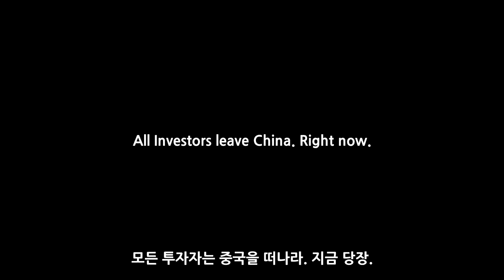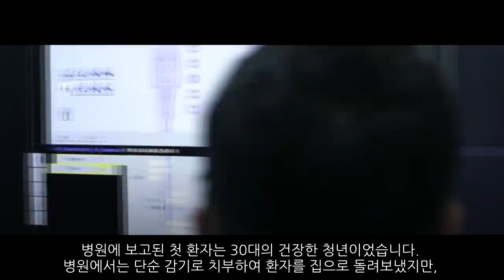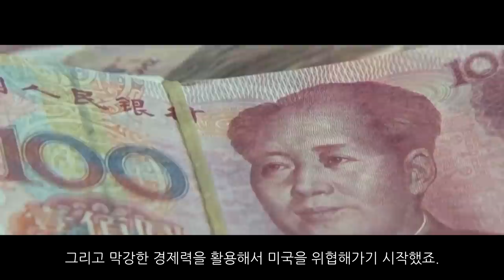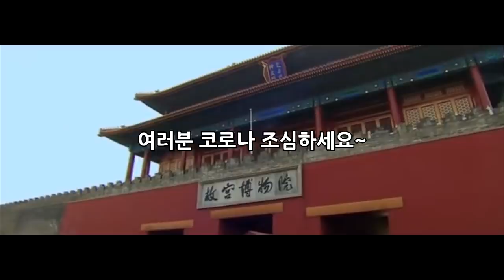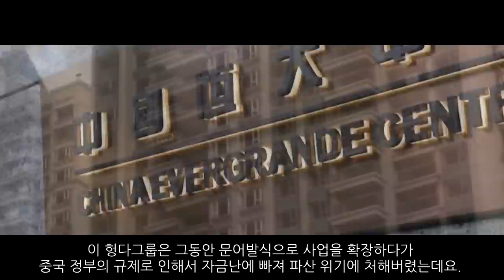중국 분열 : 자유의 항해_헝다(1부)_[센서 스튜디오]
[ BGM ]
영상 내 BGM :
00 : 00 ~ 00 : 31 calling-for-you
00 : 32 ~ 04 : 12 attya-ensoria
04 : 08 ~ 06 : 22 first-strike-came-at-dawn
06 : 18 ~ 09 : 03 adventure-in-dune
09 : 00 ~ 10 : 12 timelapse